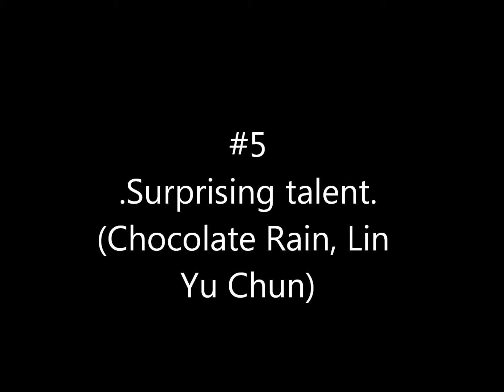5 Most Popular Types of Videos on Youtube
need advice to get big, but you are in a rush? This is the perfect video for you! Under 40 seconds long!